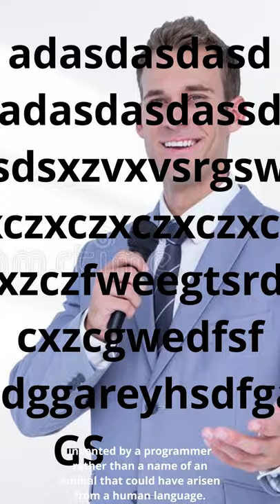Sir David Attenborough discusses axolotl | Planet Minecraft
Made with vo.codes, check them out!